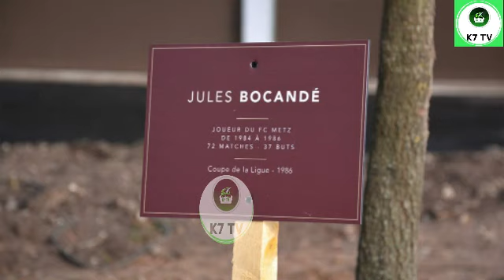Jules François Bertrand Bocandé: 10 ans après, le Sénégal se Rappelle de son Icone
07 Mai 2012- 07 Mai 2022, il y a 10 ans jour pour jour que disparaissait l'ancien international sénégalais, Jules François Bertrand Bocandé. Il a été rappelé à Dieu à l'âge de 53 ans à Metz en France des suites de maladie. Ce samedi, jour de commémoration de sa disparition, le monde du football sénégalais se rappelle de cette icône.  Les activités seront ouvertes ce matin, à Ziguinchor, par une Messe à la Cathédrale Saint Antoine de Padoue  où sont attendues plusieurs autorités.

K7 TV-  "L'INFO FIABLE, C'EST ICI"